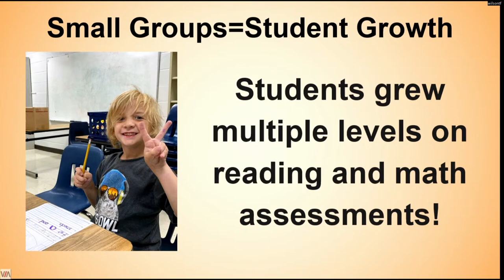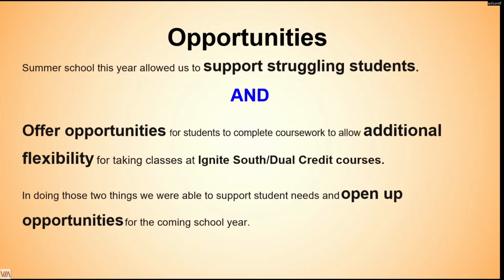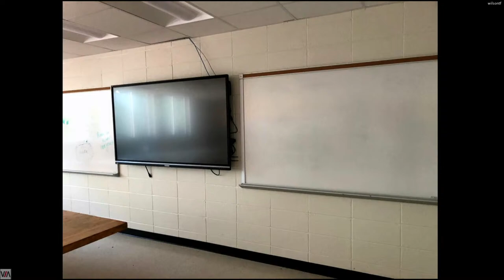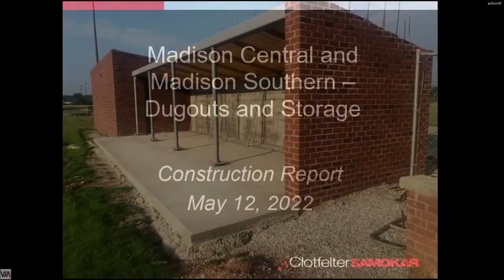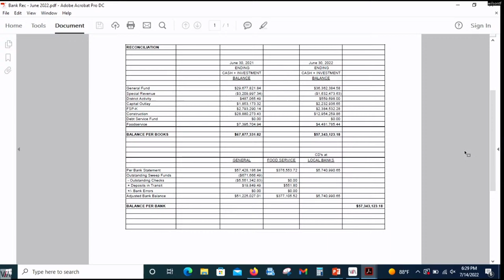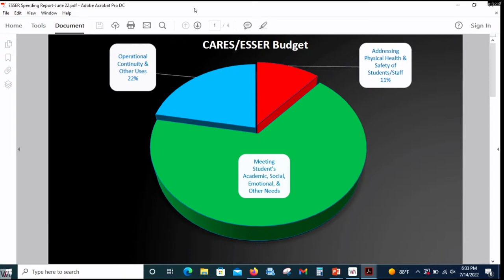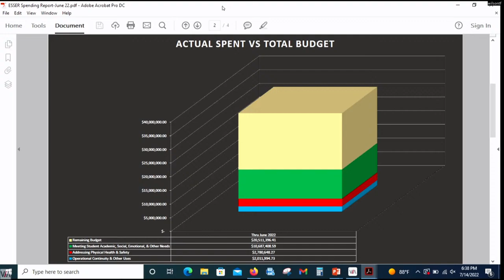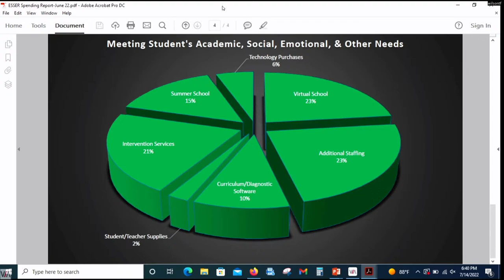Madison County Schools Board Meeting July 14, 2022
This is a live stream of the regularly scheduled meeting of the Madison County Board of Education.